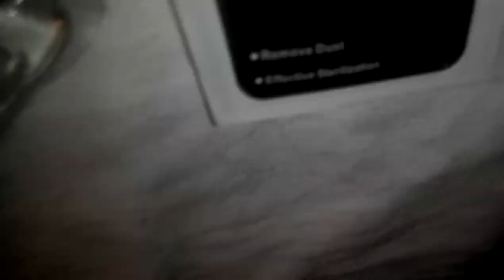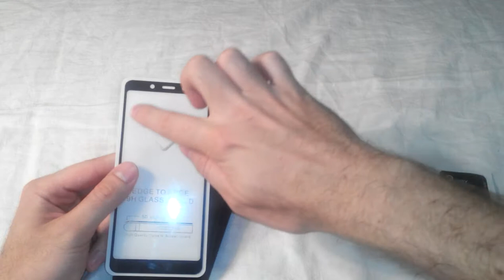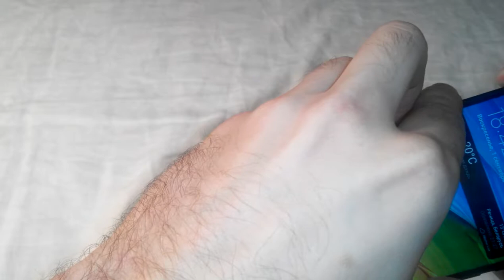Замена защитного стекла на телефоне Xiaomi Redmi Note 5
Вот и заменил я своё побитое стекло на новое, целое :) Всё прошло хорошо. Наклейки не понадобились. Жидкость тоже. Всем кто будет клеить стекло не рекомендую лить жидкость из тюбика в комплекте, чтобы не испортить экран. А само по себе стекло нормальное. Единственное что плохо - это то что попало пару пылинок, но это мелочи, а вот то что клей некачественный на стекле - из-за этого там полоса сверху не приклеилась. Всё из-за того что в том месте мало клея.